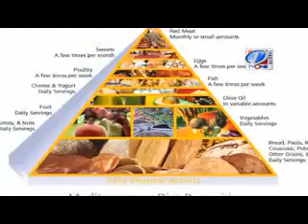Mazahib Aur Aql-e-Insani Part-10 Topic DEATH| مذاہب اور عقلِ انسانی، ٹاپک موت، پارٹ 10